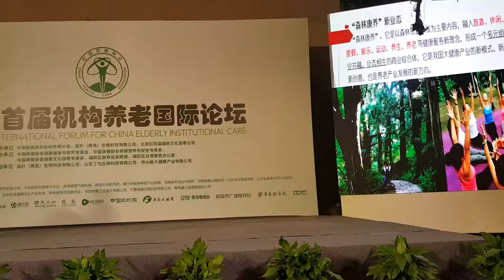국제기구 세계녹색기후기구/IO-WORLD GREEN CLIMATE ASSOCIATION